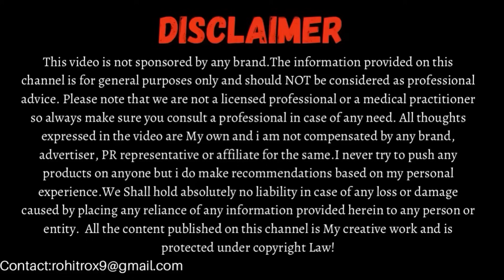3 कमाल के Beauty Hacks with Rose Water || Instantly Glass Clear skin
Rose Water is nothing less then magic water as it helps moisture, tone & soothe skin & works perfectly for all skin types.

3 कमाल के Beauty Hacks with Rose Water || Instantly Clear Glass skin

Products discussed in the video:
1)Khadi Essential Rose Water (₹299)
2)Love Earth Rose Water (₹299)
3)Teatree essential oil (₹650)
4)Lavender essential oil (₹370)
5)Eucalyptus Essential Oil (₹230)
6)Orange Essential Oil (₹280)